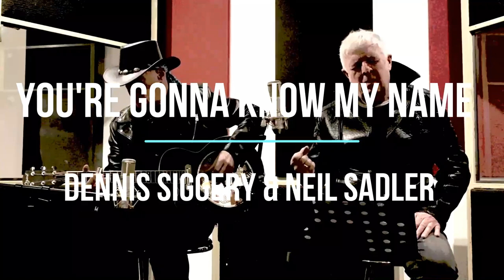NEIL SADLER & DENNIS SIGGERY - YOU'RE GONNA KNOW MY NAME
This is the 3rd video from the album "TESTIFY" by Neil Sadler & Dennis Siggery.  Released on the 10th Feb 2023
A partnership formed as members of the Eric Street Band now working together.